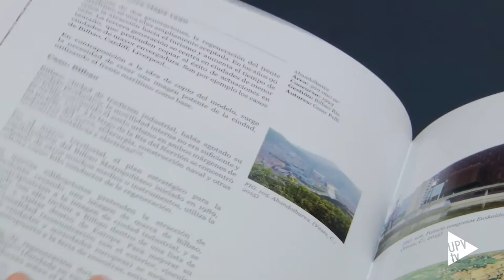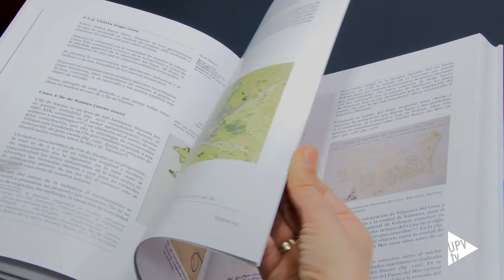Premios Estudia VLC - Noticia @UPVTV, 01-02-2017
Carmen Veses, doctora en arquitectura por la UPV, es la ganadora del premio a la Mejor tesis doctoral en la X edición de los Estudia VLC, dotado con 3.000 euros. Su investigación lleva por título “La quinta etapa de regeneración del frente marítimo post-industrial: los casos de Valencia y Estocolmo”.
Además, otros cinco trabajos presentados por titulados por la UPV han conseguido menciones en las categorías de mejor tesis, trabajo de fin de máster y trabajo final de grado.